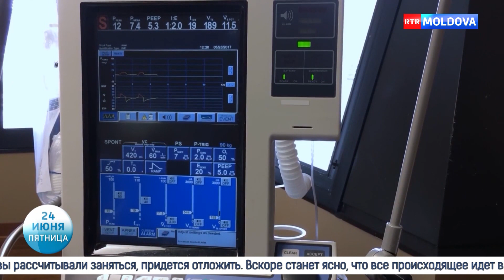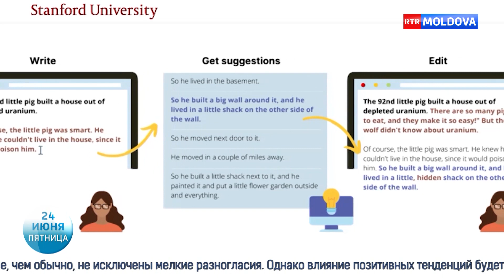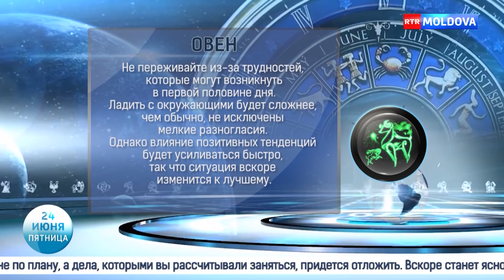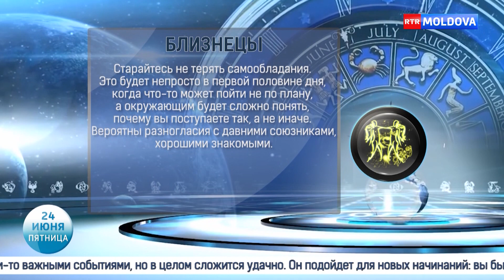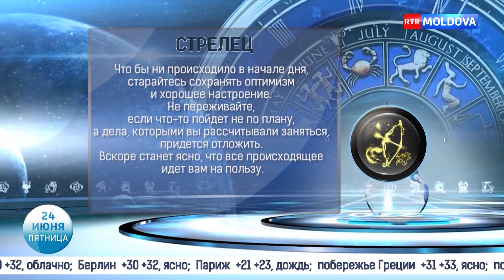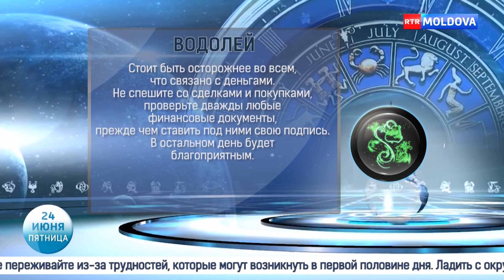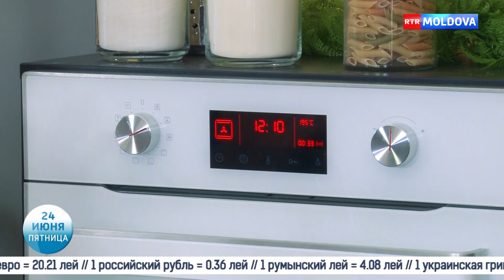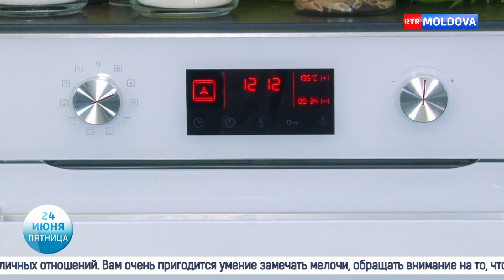Новое Утро! 24.06.2022